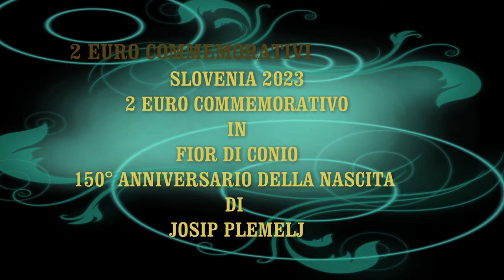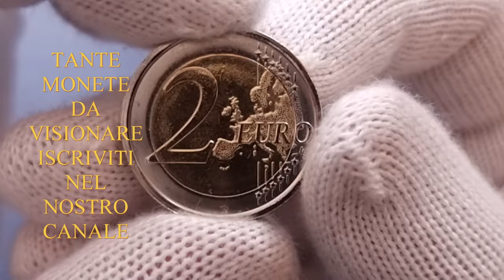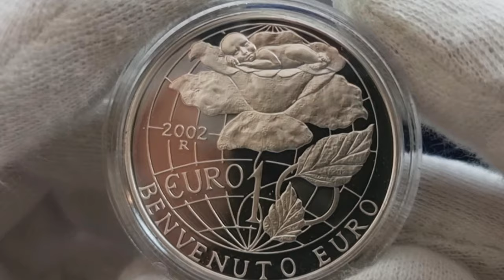SLOVENIA 2023 - 2 EURO COMMEMORATIVO 150° ANNIVERSARIO DELLA NASCITA DI JOSIP PLEMELJ!!!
CARISSIMI AMICI, SIAMO ARRIVATI ALLA FINE DELLE EMISSIONI DEGLI 2 EURO COMMEMORATIVI PER IL 2023!!! IN QUESTO VIDEO GUARDIAMO IL 2 EURO DELLA SLOVENIA L'ULTIMA MONETA CONIATA DALLA ZECCA DI ROMA!!! MONETA MOLTO BELLA CON UNA TIRATURA MOLTO ALTA!!!